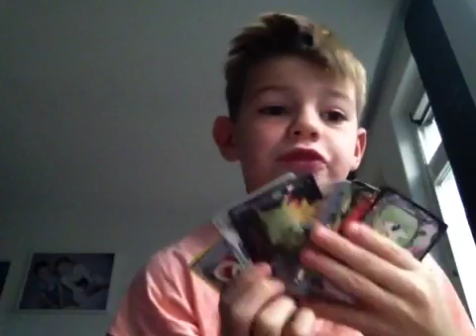THANKS Voorde 50 likes #37